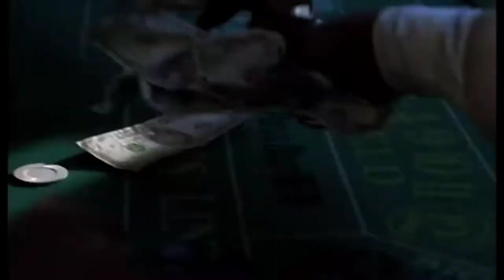8-Ball,Mjg Pimp in my own rhyme pt2/Mr.mike,Tela/8ball Unsolved mystery/Mjg